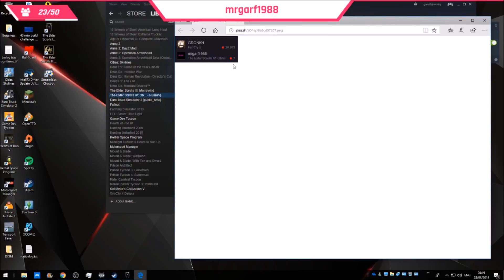Elder Scrolls Oblivion Play Through Part 103